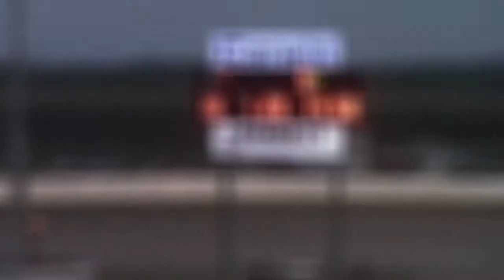Red River Valley Speedway INEX Legends A-Main (7/21/17)